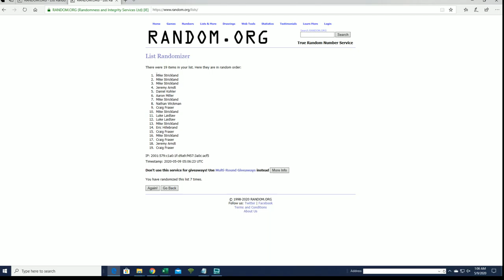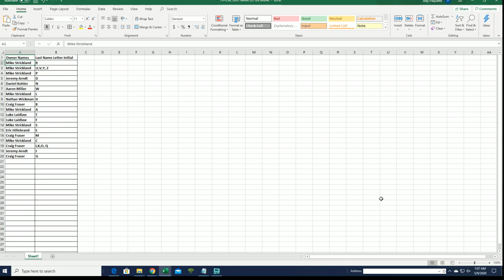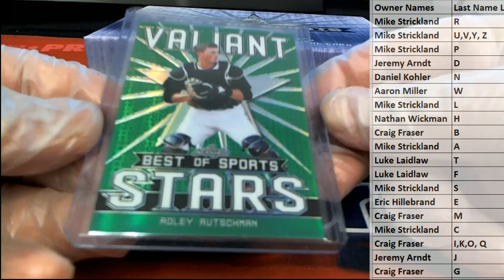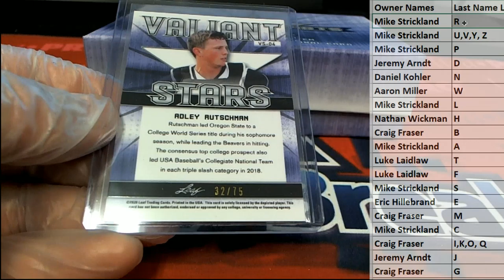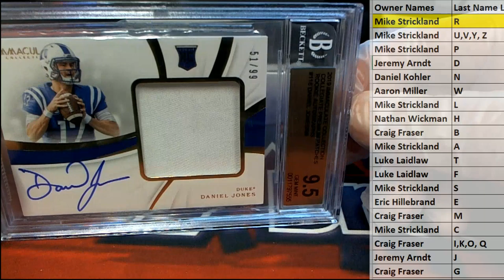2020 Leaf Best of Sports ID 20BESTOF307